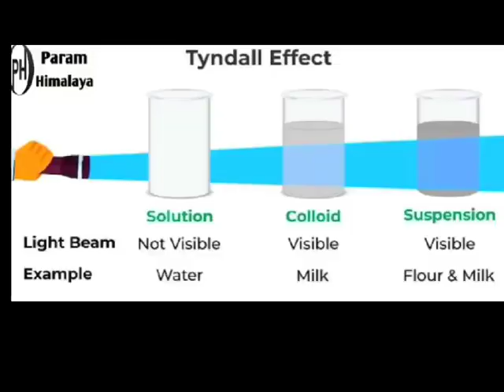"Science in Action!Class 7 students had a blast conducting experiments in our science lab today!*